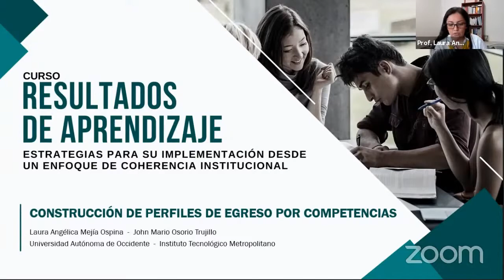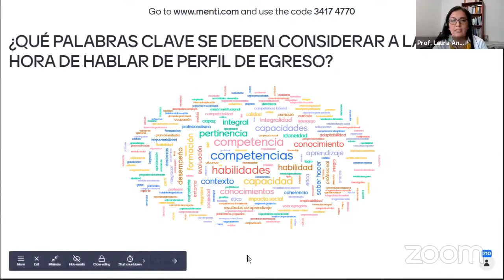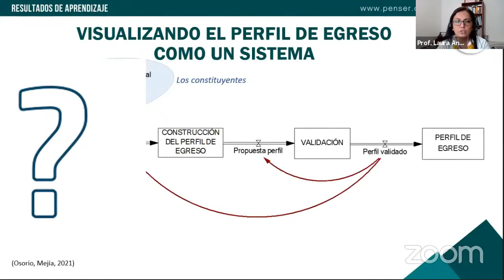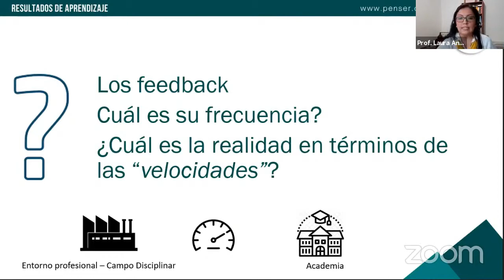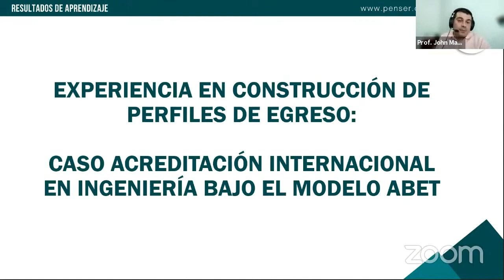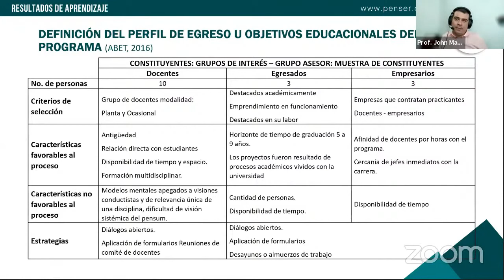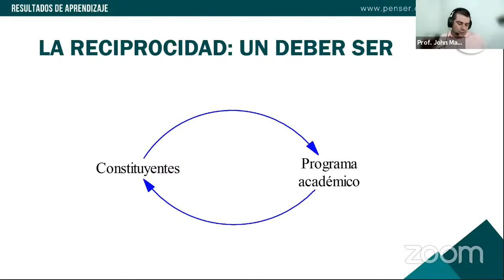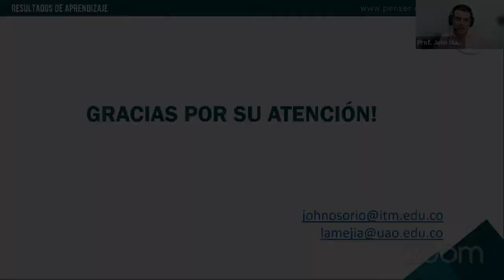Construcción de perfiles de egreso por competencias - Prof. Angelica Mejía y Prof. John Osorio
Ponencia: Construcción de perfiles de egreso por competencias.
Ponentes: Prof. Laura Angelica Mejía (Colombia).
Prof. John Mario Osorio Trujillo (Colombia).

Curso: Resultados de aprendizaje  -  Corporación Penser